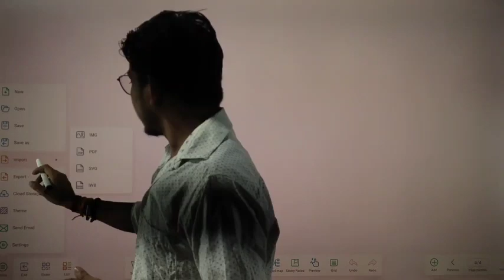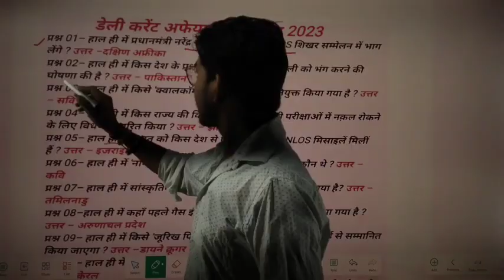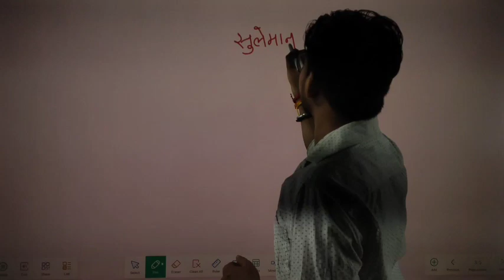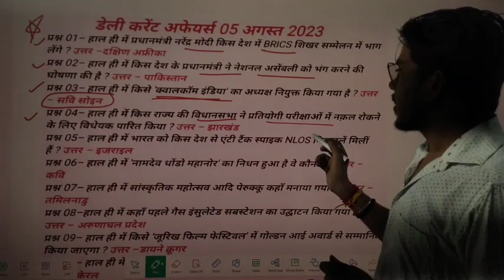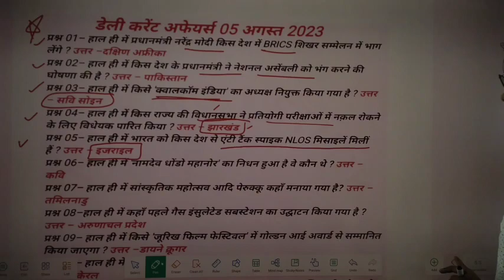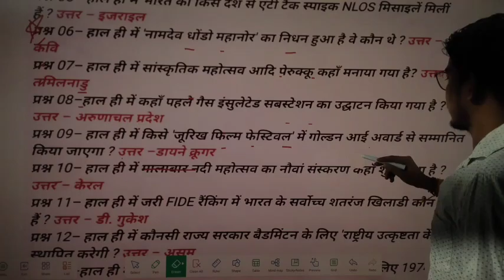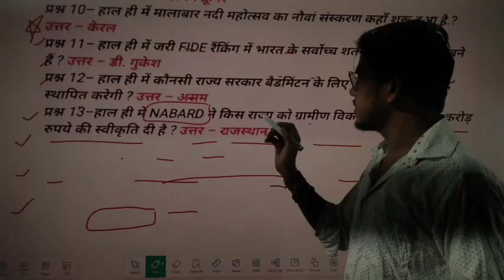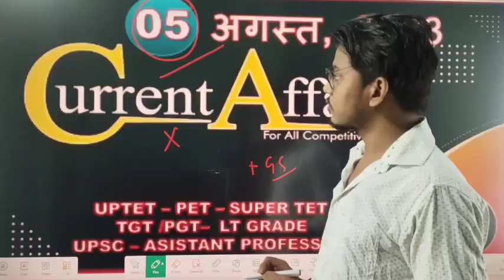05 जुलाई 2023 करेंट अफेयर्स